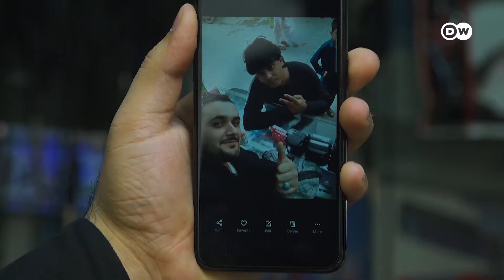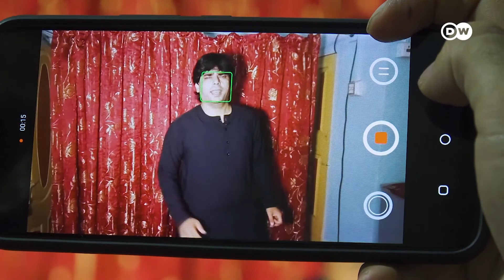کراچۍ میشتی «افغان شاه رخ خان»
پر افغانستان د طالبانو تر تسلط وروسته، په پاکستان کې مېشت په سلونو زره افغان مهاجر د خپل هیواد په هکله اندیښمن دي. په کراچۍ کې مېشت افغان هنرمند چې د »افغان شاه رخ خان« په نوم شهرت لري، د طالبانو د ګواښونو له کبله له افغانستان څخه وتلی دی. هغه د خپل راتلونکي هنري ژوند په اړه اندیښمن دی.